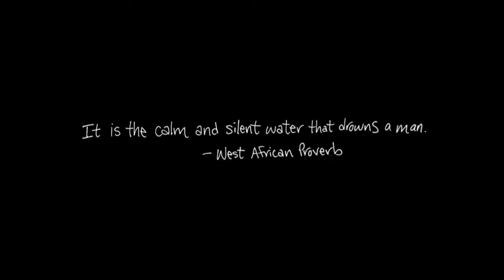TEDxAtlanta - Kevin & Hannah Salwen - 01/26/10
Hannah and Kevin Salwen talk about how the real power in The Power of Half is actually in what you get out of it, as much if not more than what you do for others.